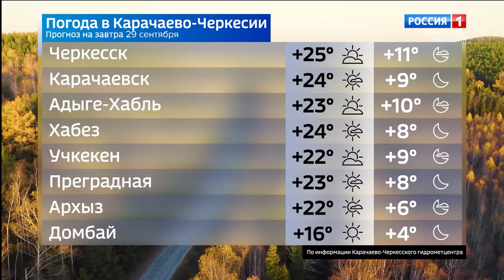Вести Карачаево-Черкесия 30.09.2024